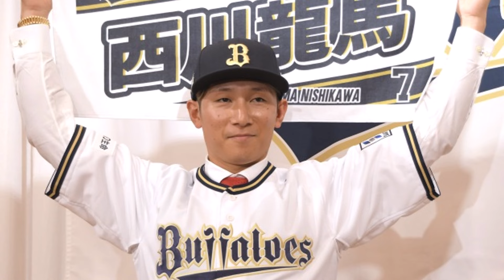鈴木誠也、自分の事は棚に上げて西川龍馬を裏切り者扱いするw【なんJ反応】